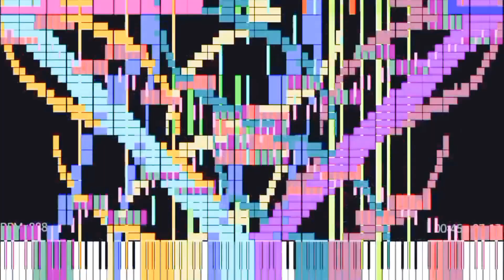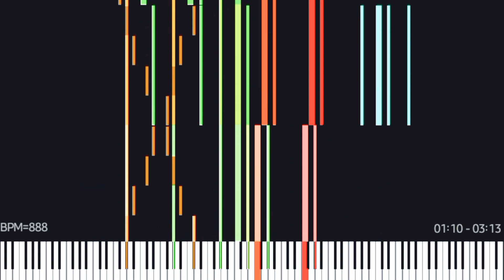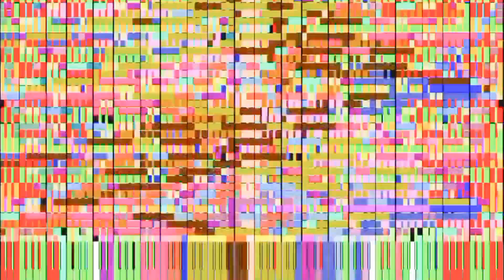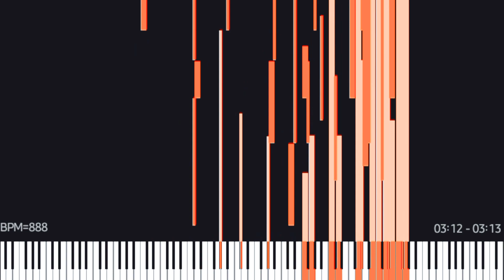[Black MIDI] Shoebill - improvised mashcore ~ 3.3 Million Notes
Song by @Shoebill

I like the song so I made it to a black MIDI. I put some efforts in it so yea.

Soundfont Used: Upright U4 Piano + [GD] Ant. Petrof 275 [Black MIDI]